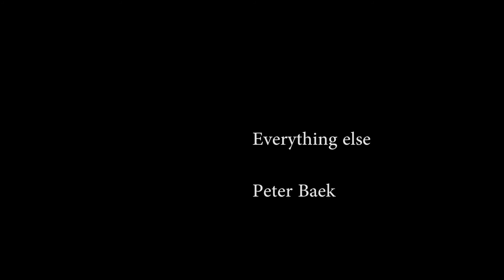Morgan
Project 2 for my film production class.
Thanks to russell nelson and ashley moore for acting.